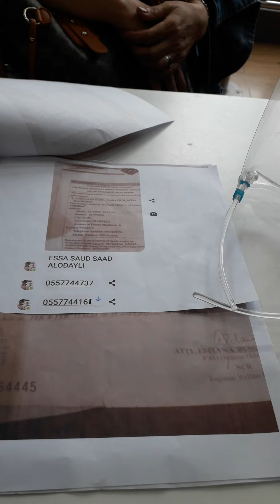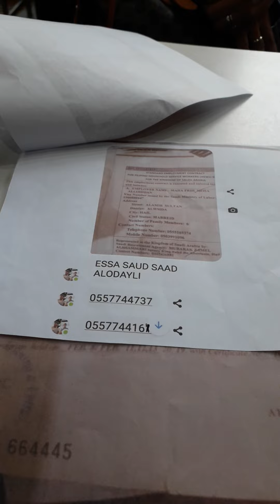Part 1-OFw ikinulong ng amo sa kwarto sa Saudi..Interrogation muna kasunod ang Aksyon....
The Interrogation was conducted first to the complainants before we proceed to the Agency of the Victim.